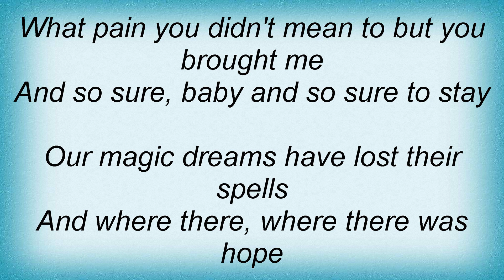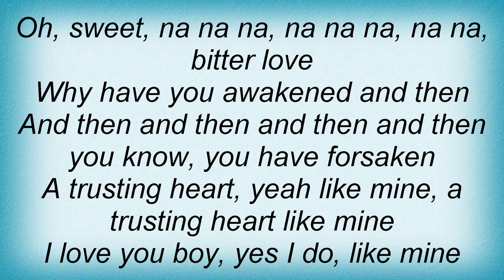Aretha Franklin - Sweet Bitter Love Lyrics